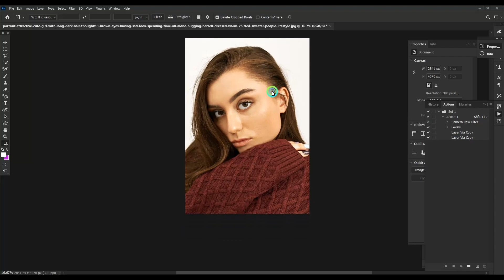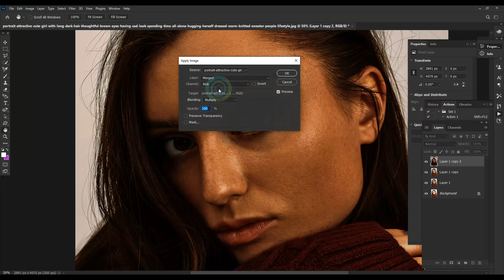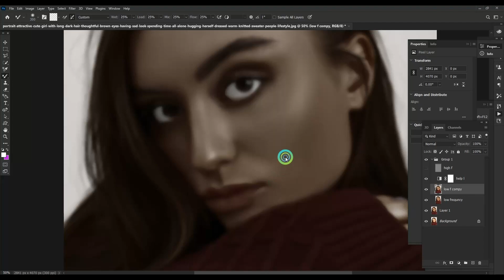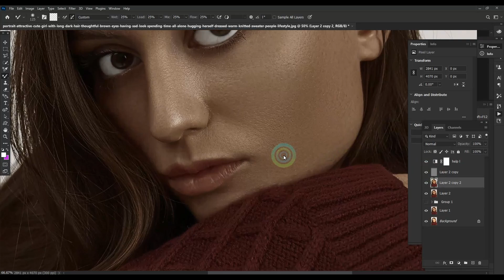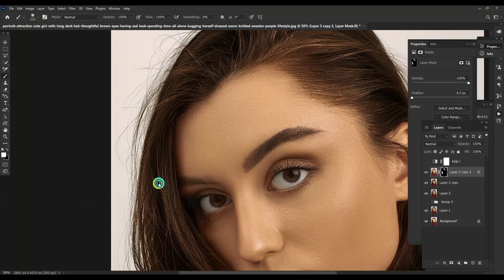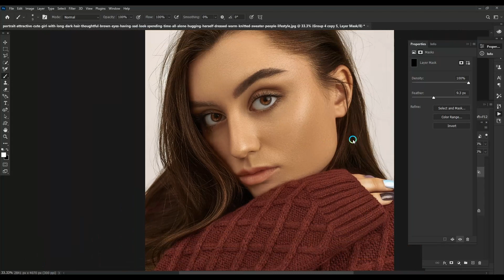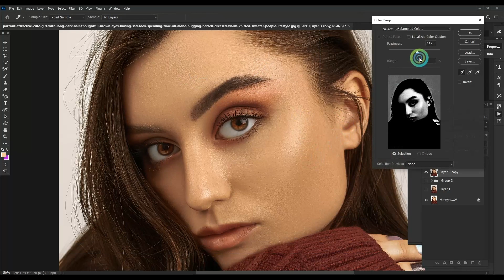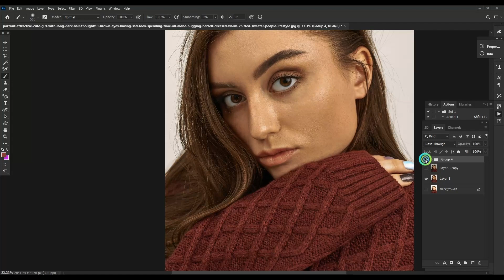EASY PRETOUCHING Hacks in Adobe Photoshop You Need Now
photography retouching adobe photoshop tutorial
✨ Master the art of photography retouching with expert Adobe Photoshop tutorials! Perfect your skills in color grading, skin retouching, and more.